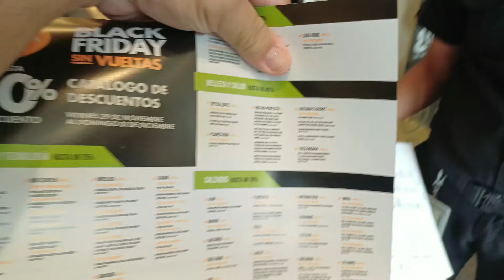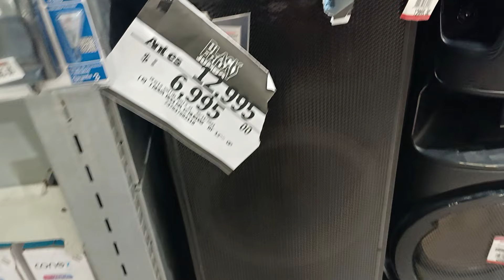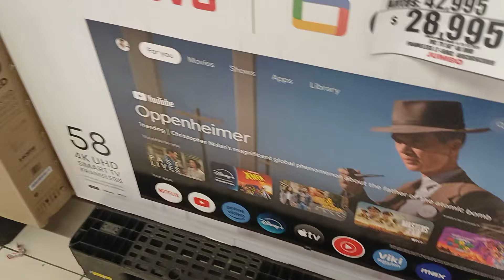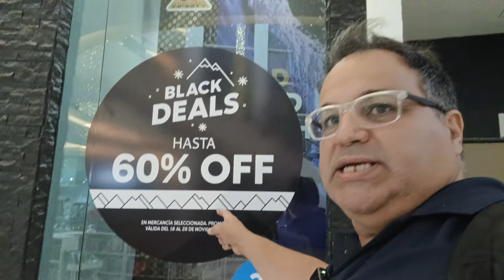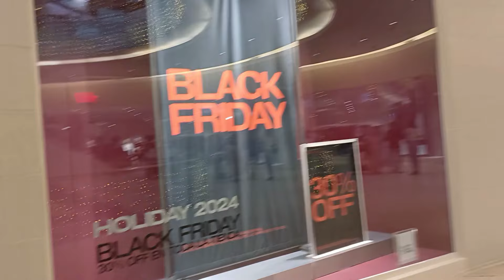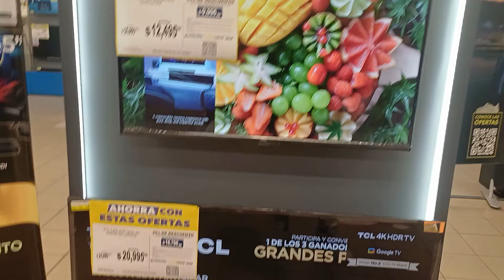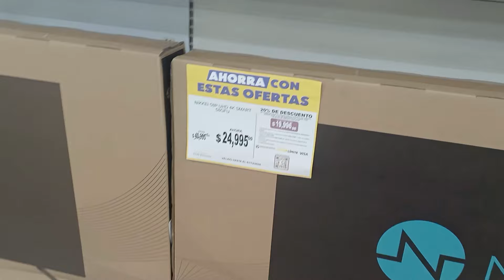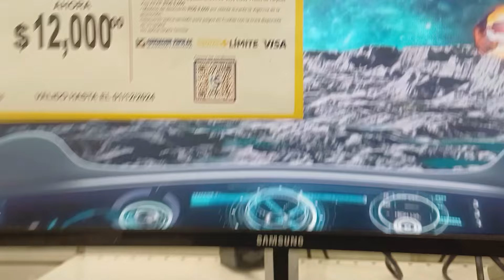¿Qué Hay Realmente Detrás del Éxito del Black Friday?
¿Black Friday realmente ofrece las mejores ofertas del año, o es una estrategia para engañar a los consumidores? En este video, exploramos la verdad detrás de los grandes descuentos y te damos consejos para evitar caer en las trampas más comunes de este día. ¡No te lo pierdas y protege tu bolsillo!

El "Viernes Negro" o Black Friday es un término que ha ganado popularidad en todo el mundo como el día de compras con grandes descuentos que sucede después del Día de Acción de Gracias en Estados Unidos. Sin embargo, su historia tiene un origen interesante y no siempre relacionado con el consumismo masivo.

¡Bienvenidos!